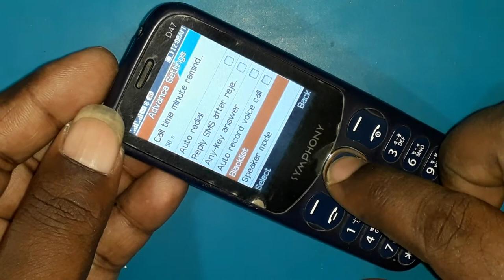Symphony D47 Call Blacklist Settings /How To Call Black Add Or Remove Symphony D47